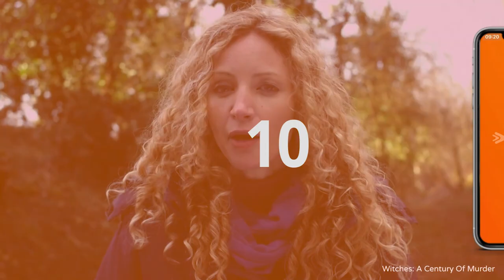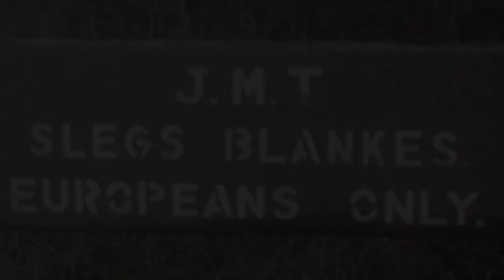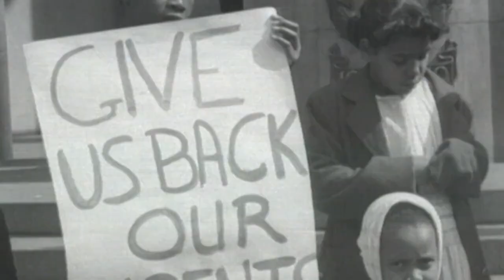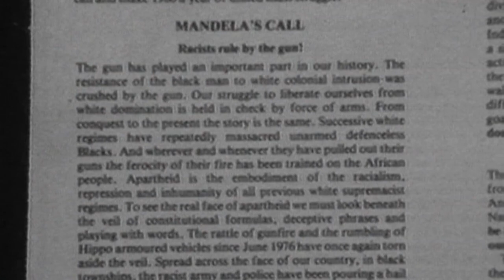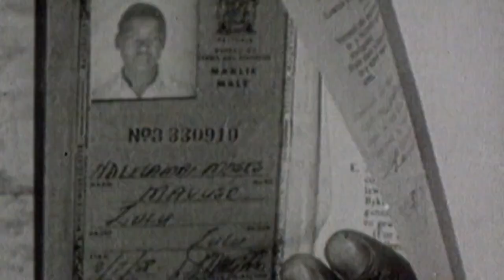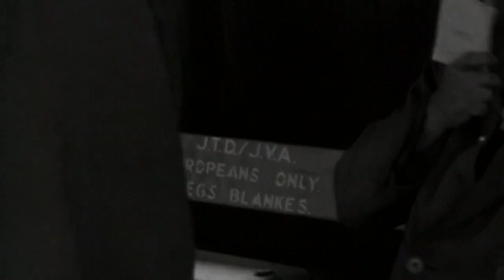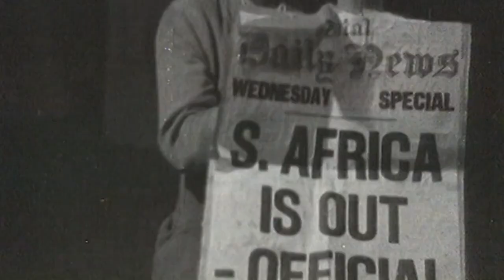Nelson Mandela: One Man (Black History Documentary)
Nelson Mandela is a shining example of what one man can do to change the world. Born into an oppressive regime, he fought to overcome prejudice and hate to unify a nation. Nelson Mandela's dedication resulted in his inauguration as the first black President of South Africa; his award of the Nobel Peace Prize and ultimately, his role in overthrowing the Apartheid regime.

From: Nelson Mandela: One Man
Content licensed by Canamedia to Little Dot Studios